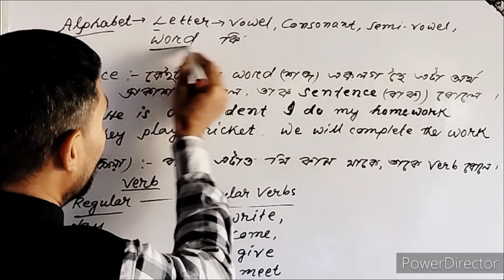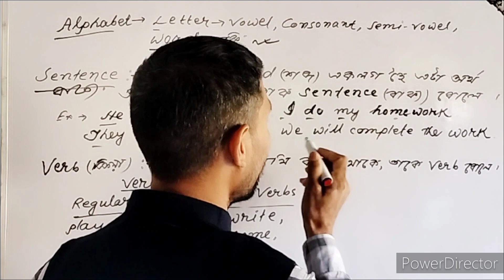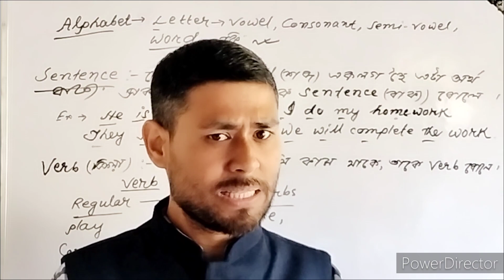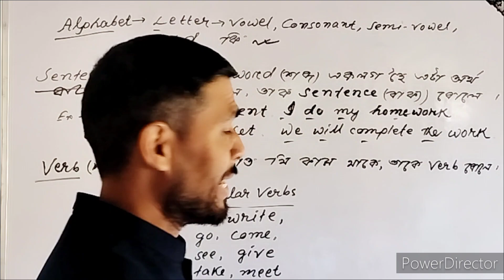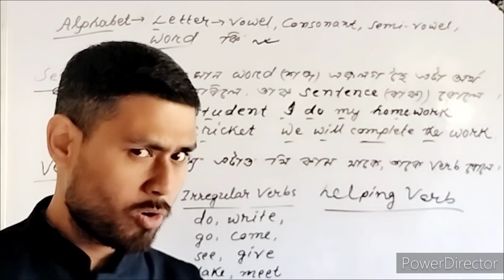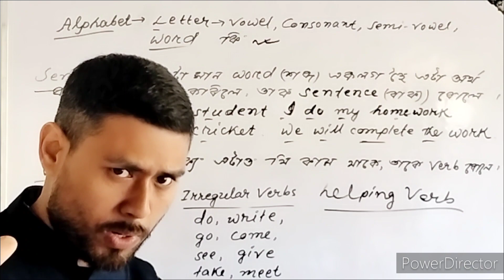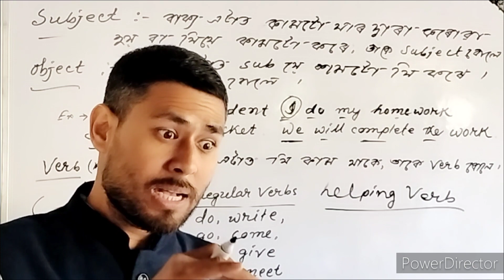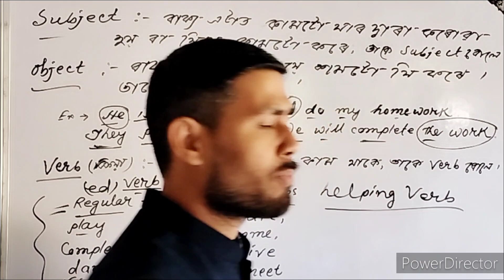Subject, Verb, Object in English Grammar|Parts of Sentence Sentence StructurelEnglish Grammar2023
Yours Queries:
subject verb object,
subject verb object by spoken english guru,
subject verb object by spoken english,
subject verb object class 6,
subject verb object in english grammar,
subject and object by english connection,
subject and object class 6,
subject and object pronouns class 3,
subject and object pronouns conversation,
subject verb object dear sir,
subject and object pronouns examples,
subject and object pronouns english grammar,
spoken english subject verb object,
subject and object lesson,
subject verb and object,
object subject and verb,
subject and object pronouns 3rd grade,
subject and object pronouns 4th grade,
subject and object for class 3
complement in english,
complement meaning in english,
english complement,
what is complement in english